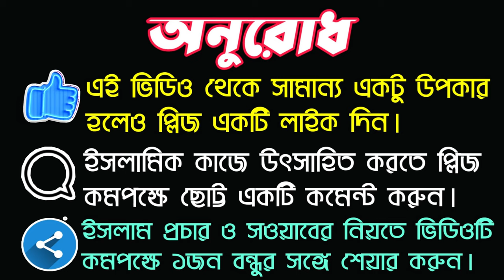সহি শুদ্ধভাবে কালিমায়ে শাহাদাত পড়া শিখুন! || KALIMA SHAHADA || ONLINE MADRASA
আসসালামু আলাইকুম প্রিয় বন্ধুগণ আমাদের মধ্যে অনেকেই কালিমায়ে শাহাদাত সহি শুদ্ধভাবে পড়তে জানে না তো যারা কালিমা শাহাদত সহি শুদ্ধভাবে পড়তে জানে না তাদের জন্য আজকের এই ভিডিও আমি আশা করি যে এই ভিডিওর মাধ্যমে আপনারা কালিমায়ে শাহাদাত শিখতে পারবেন এবং উপকৃত হবেন ধন্যবাদ